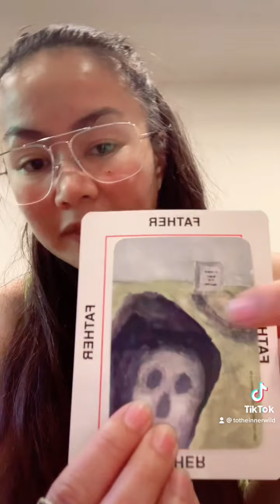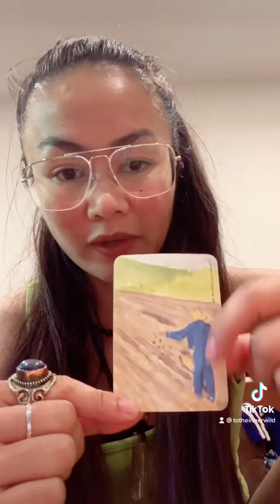What Makes You DIFFERENT, But Us ALIKE? (Part 8 - Full Immersion Therapy)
WhatMakesYou DIFFERENT, But Us ALIKE? (Part 8 - Full Immersion Therapy)

AngelNumbers #717 & #804 #22 film/post date & #757 pm post time. ChanneledMusic on YouTube & labeled

▶️ LiveAndLetDie | @Paul McCartney
▶️ LiveYourLife | Ti ft @Rihanna